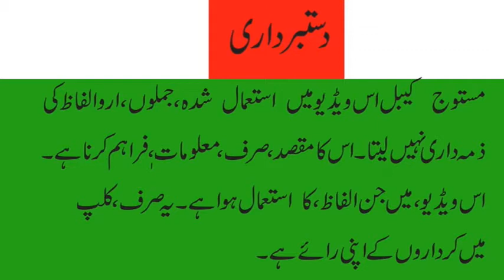New video of Real Hindu VINEY DUBEY with Muslims of India VS NARSING ANAND link available DOWN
VINEY DUBEY THE HERO supporting Muslims and every who are victim of BJP and others